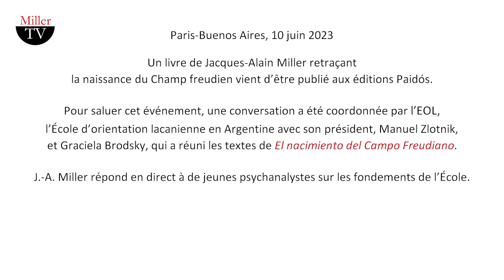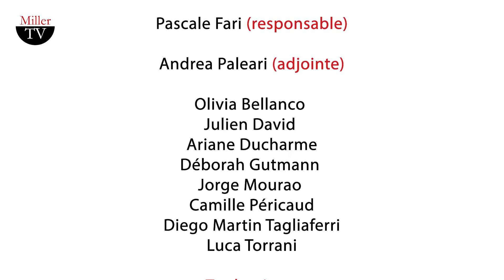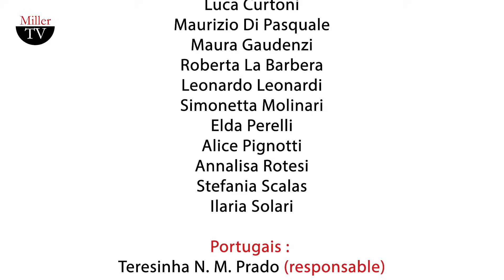Inventer l’École. Jacques-Alain Miller. Paris - Buenos Aires, 10-06-2023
Pourquoi Jacques Lacan a-t-il créé une École en 1964 ? Qu’est-ce qui la distingue d’un groupe ou d’une Société de psychanalystes ? Comment faire en sorte qu’une École soit effectivement au service de la transmission et de l’avancée de la psychanalyse ?

En répondant à de jeunes analystes argentins, Jacques-Alain Miller explique comment il a élaboré une “doctrine institutionnelle” pour le Champ freudien et les Écoles de l’Association mondiale de psychanalyse. Au fil de la conversation, une série d’oppositions fécondes se déploie. Cette boussole éthique permet à l’École de perdurer sans stagner, en favorisant les respirations institutionnelles, les prises de responsabilité inédites, les premières fois…

Au-delà de principes de fonctionnement et de références historiques, on saisit qu’il s’agit d’une véritable orientation analytique pour l’institution, pariant sur le moteur premier de la transmission et de la pratique : le désir propre à chacun.

00:00:00 La naissance du Champ freudien
00:09:51 Qu’est-ce qu’une École de psychanalyse ?
00:32:44 Le principe de la passe
00:59:37 Style de vie
01:15:13 Patience / Impatience
01:30:09 Micromondes et microlangues
01:42:47 La “tuché”, pas sans l’“automaton”
1:51:30 Une doctrine analytique pour l’institution

Langues : espagnol ; sous-titres en français, anglais, italien, portugais et espagnol.